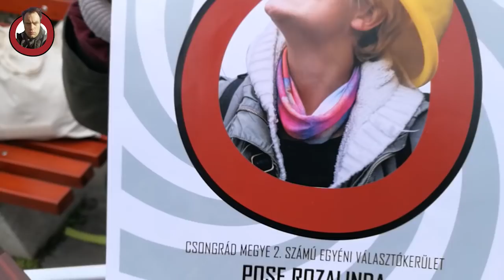Kutyapártos Kampányfőnök Kalandjai (7. rész)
Szél Bernadett végre nyilatkozik szóvicc-ügyben, megengedőnek mutatkozik a német humor betiltásával kapcsolatban. Ellentüntetést szervezünk a diáktüntetésre, mert egyetértünk a kormány politikájával, hogy elpusztítsa az oktatási rendszert. Géntechnológia segítségével minden diák mellé állítanánk egy Hoffmann Rózsát, tornadresszben.

Objektív dokumentáció a Kétfarkú Kutyapárt 2018-as kampányáról

éljen Laky Dóri aki csatlakozott az egyszemélyes csapathoz!